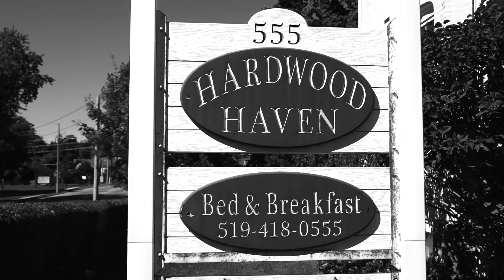Krotz Wedding Story - September 2016